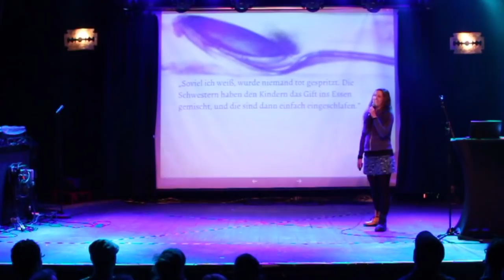Gewalt, sexueller Missbrauch und Hitler in der Kunst (Science Slam - Jutta Teuwsen)